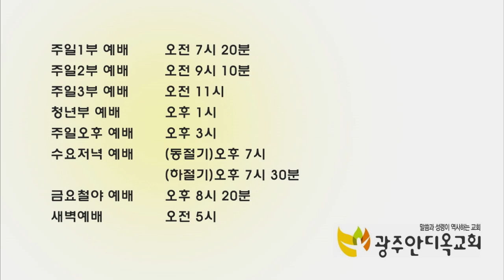먼저 그의 나라와 그의 의를 구하라 3 (특별새벽기도회 20190227)